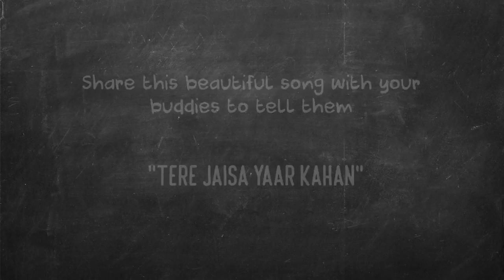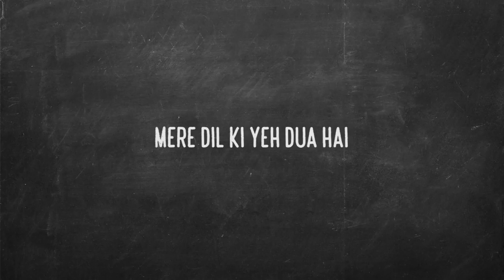FRIENDSHIP ANTHEM BEST SONG TO DEDICATE TO UR FRIENDS